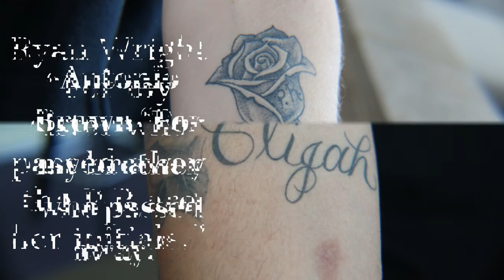The Best Marks